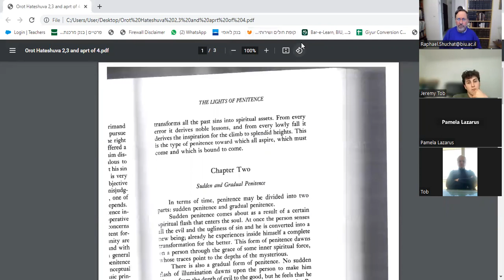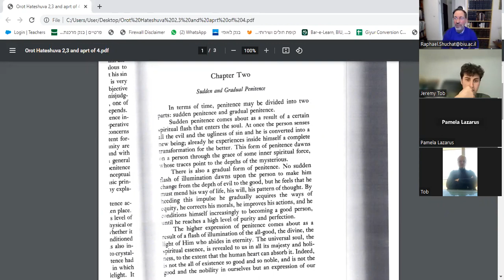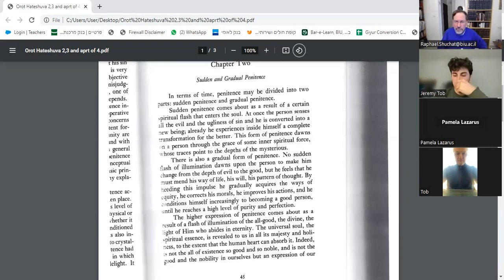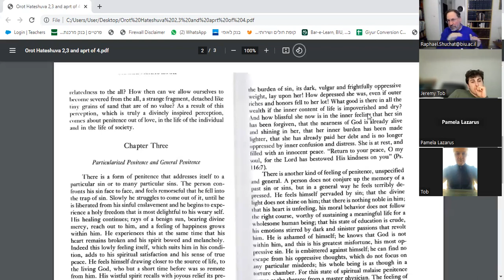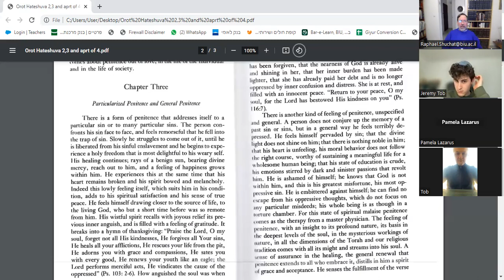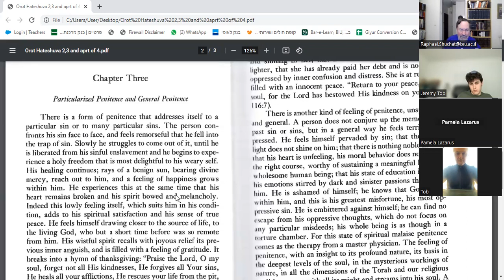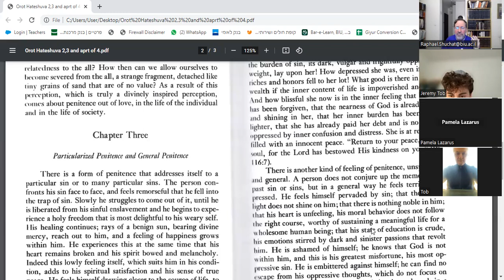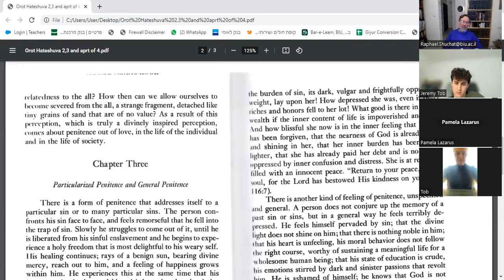Rav Kook 3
indivudual Teshuva in three categories.